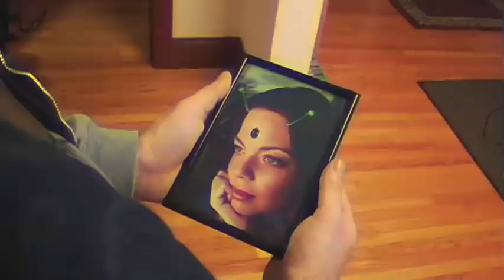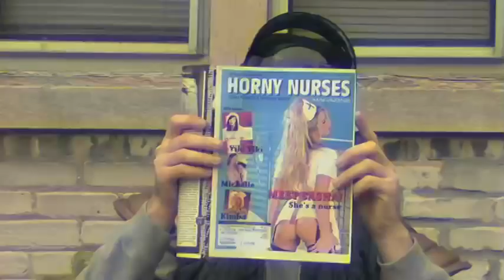Space Cop Trailer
Spaaaaaaaaaaaaace Coooooooooooop!